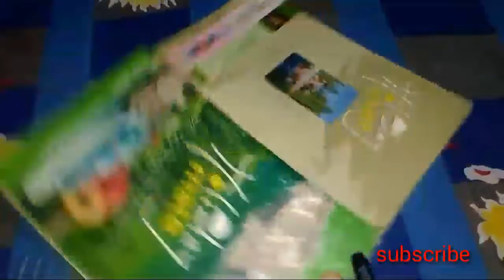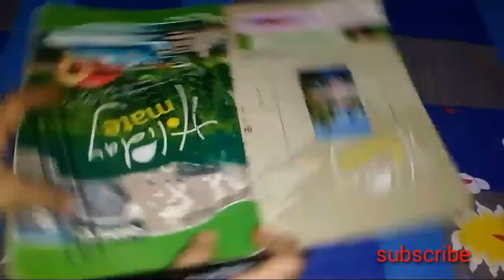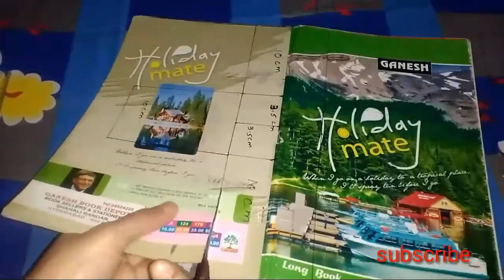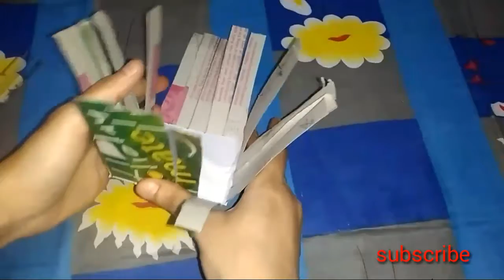How to make beautiful basket || rope basket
Hello friends

This is beautiful rope basket easy to make
You have to watch carefully when your going to make it